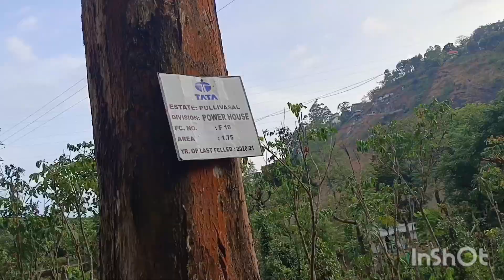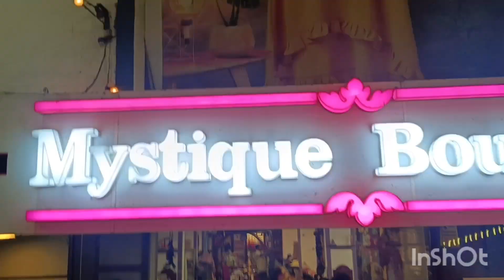ATTAKUD WATERFALLS | MUNNAR TEA GARDEN🎍 | Waterfalls in Munnar | Tourist Places | Munnar Vlog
Attakud Waterfalls Munnar
ATTAKUD WATERFALLS
Tea Garden Munnar
waterfalls in Munnar
Tourist places
munnar tea plantation
munnar tea museum
munnar tea estate
munnar tea hills resort
munnar tea factory
ATTAKUD WATERFALLS
Tea Garden Munnar munnar tea plantation
munnar tea museum
munnar tea estate
munnar tea factory
ATTAKUD WATERFALLS IN MUNNAR
TEA GARDEN MUNNAR